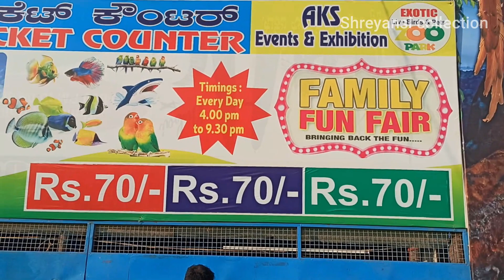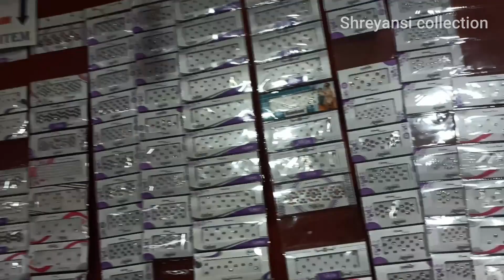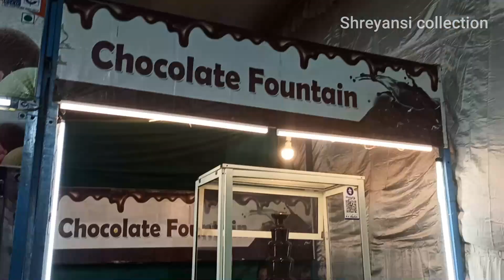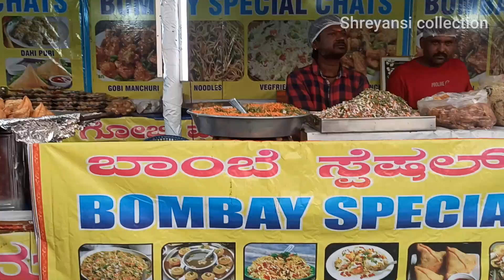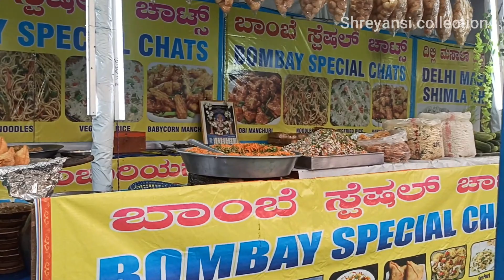ବାଙ୍ଗଲୋର ରେ ବାଲିଯାତ୍ରା ମଜା ଏମିତିଆ ପକ୍ଷୀ କେବେ ଦେଖି ନଥିଲି | weekend vlog | EXHIBITION IN BANGALORE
weekend vlog
vlog
weekend in my life
chill weekend vlog
study weekend vlog
weekend in my life vlog
study vlog
weekly vlog
fall weekend vlog
productive vlog
weekend
daily vlog
weekend study vlog
weekend vlog samantha
weekend vlog girls day
birthday weekend vlog
productive weekend vlog
weekend vlog | exciting news
a weekend vlog in new york city
productive weekend in my life
i'm 21!! here's my lil birthday weekend vlog
vlogs
fall weekend

Hi,

My Mic
My Camera